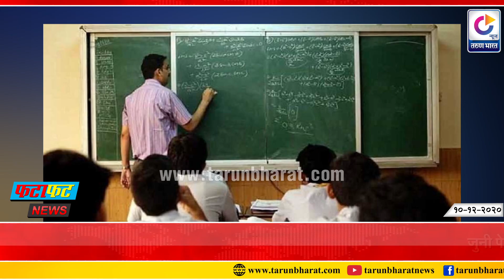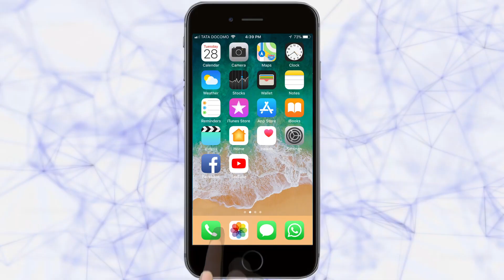तरुण भारत फटाफट न्यूज; दि. 10-12-2020 देशभरातील दुपारपर्यंतच्या घडामोडी..| FataFat News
|Tarun Bharat Social Media | तरुण भारत